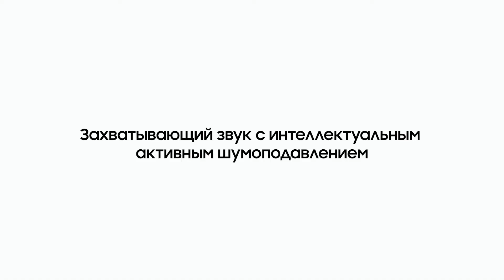Решайте сами, что слышать с Samsung Galaxy Buds Pro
Беспроводные наушники, которые способны удивить! SamsungGalaxyBudsPro — это сочетание студийного звука и интеллектуальных функций.

✅ Технология активного шумоподавления в наушниках Galaxy Buds Pro устраняет до 99% внешних шумов.

✅ Функция обнаружения голоса мгновенно переключает беспроводные наушники с режима активного шумоподавления на режим окружающего звука, как только вы начинаете говорить.

✅ Функция автоматического переключения между устройствами в наушниках Galaxy Buds Pro определяет, использование какого устройства сейчас наиболее актуально, и мгновенно подключается к нему. Так, когда вы смотрите фильм на планшете SamsungGalaxyTabS7 и вам поступает входящий вызов на смартфон SamsungGalaxyS21, наушники переключаются на звук с телефона. Затем, как только вы завершите звонок, Galaxy Buds Pro легко подключатся обратно к планшету.

И еще множество других удивительных фишек, которые перевернут ваше представление о наушниках.